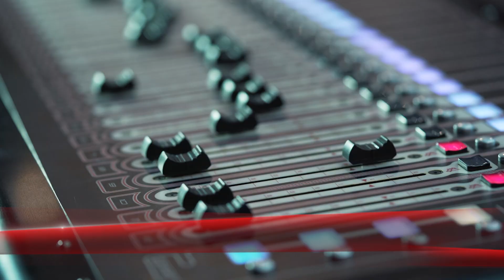యూదా దేశపు బెత్లెహేమా క్రిస్టియన్ సాంగ్ - YUDA DESAPU BETLEHEMA Christian Song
అంతరించిపోతున్న కళలను అధిమి పట్టుకోవడమే అమ్మ ఫిల్మ్ స్టూడియో లక్ష్యం
కళ మన ఊపిరి - తేల్చుకుందాం సరాసరి...జైహింద్.

Welcome To The Our Official Youtube Channel Of Ammafilm Studio,
Letest Updates,Special Rviews,Special News,Special Programs,
Romantic,Comedy,Horror,Thriller,Massage Short Films,Riviews,
Funny Videos,And Entertainment Programs.